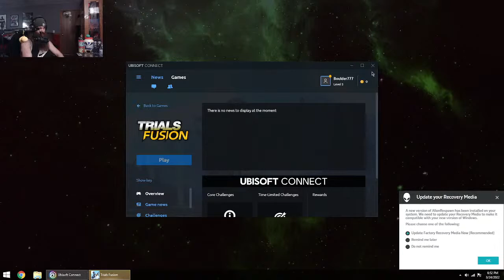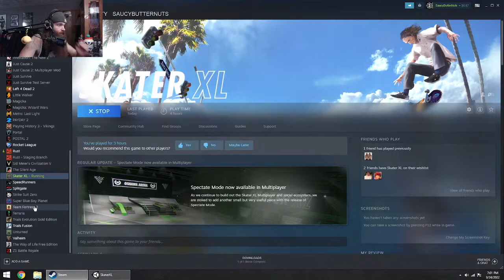Bouldini goes LIVE cause he can